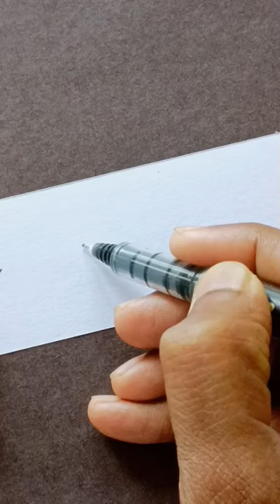"Indri" 🍁 shorts handwriting lipicursive